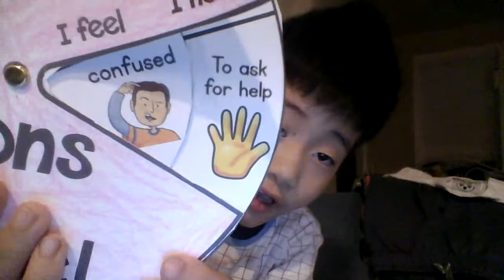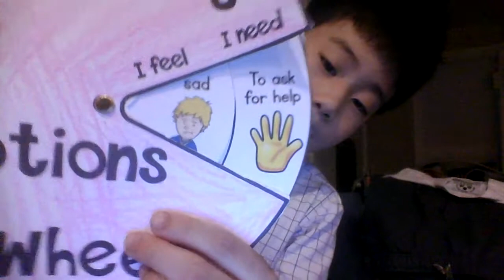These Are My Emotions! (I DID ALL OF THEM!)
Also, What Emotions Are You In?

Do You Want This?

Follow Me Or I'm Kicking You!

Hi my name is Chanwoo! I'm My Mommy! You'll Find Me Eating Mukbang Challenge And Do So Much Things!

Rules:

Don't Delete My Videos
Don't Report Me
Do Not Dislike This

The End .

Tae End .